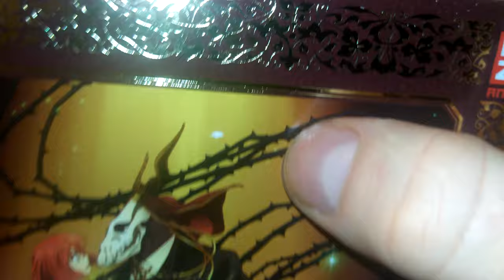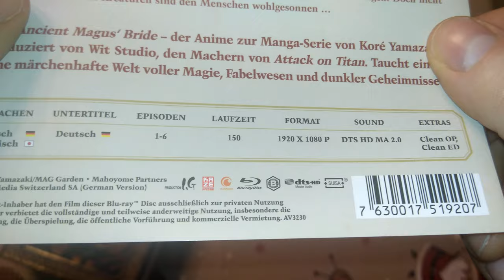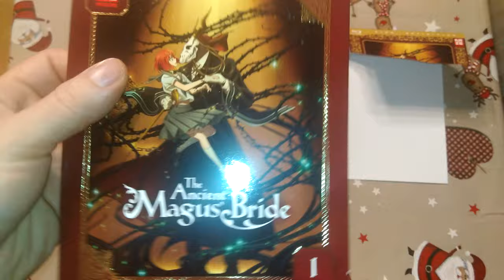Unboxing The Ancient Magus Bride Volume 1 + Sammelschuber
Warum erscheint die Serie nicht unter dem Titel "Die Braut des Magiers"?